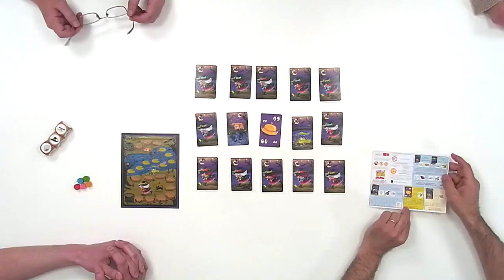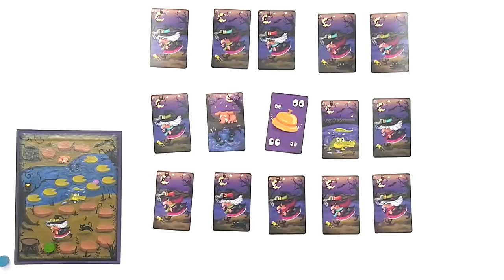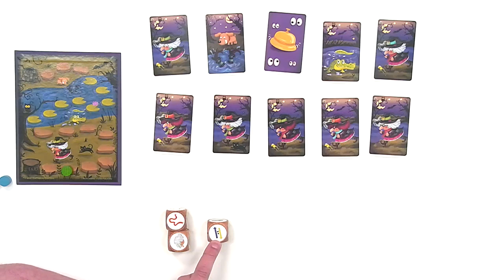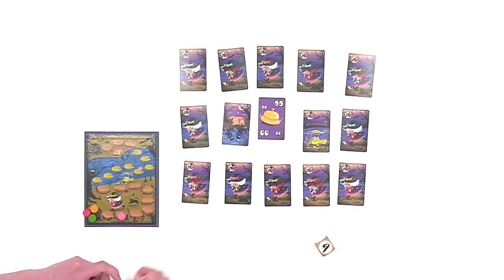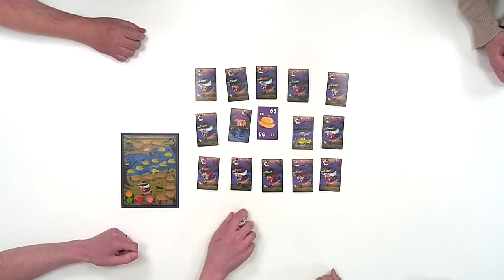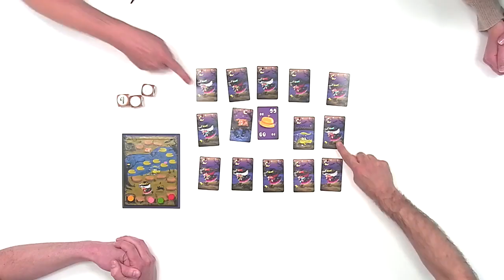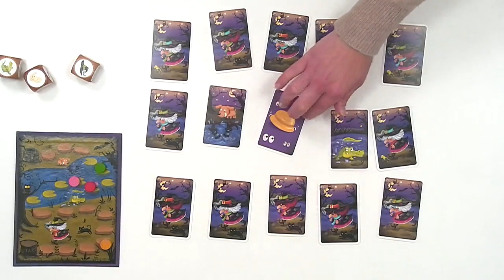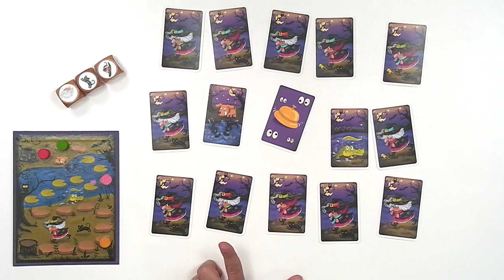Promptoyo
"Promptoyo" est un jeu pour enfants signé Jean-Luc Renaud, et ça tombe bien Monsieur Jean-Luc est venu à l'officine avec Madame Andi pour nous expliquer comment ça fonctionne. Une fois cette vidéo visionné, vous saurez si c'est fait pour vos enfants ou pas...